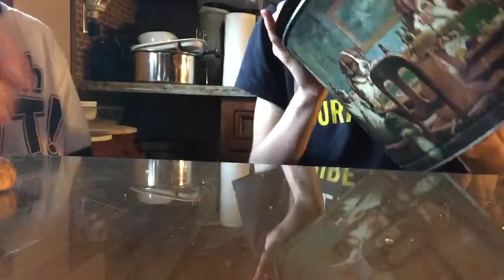Food Review Ep.2